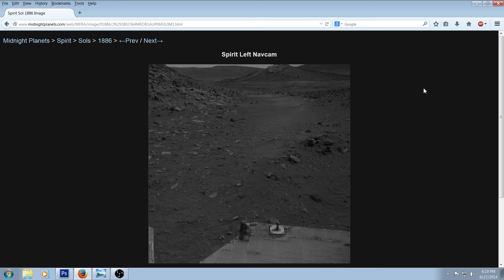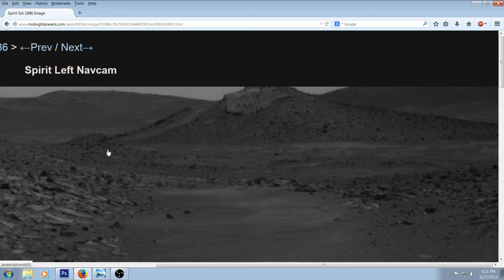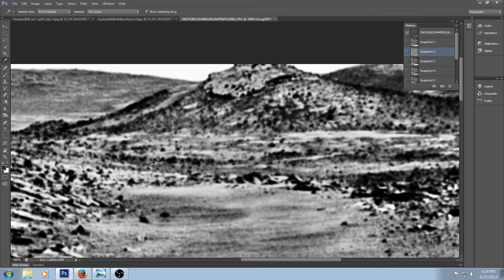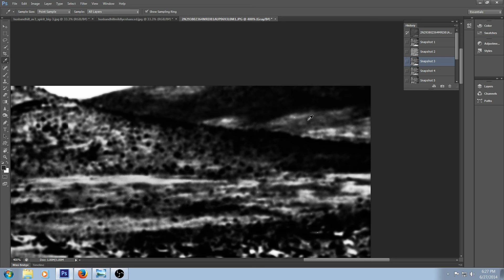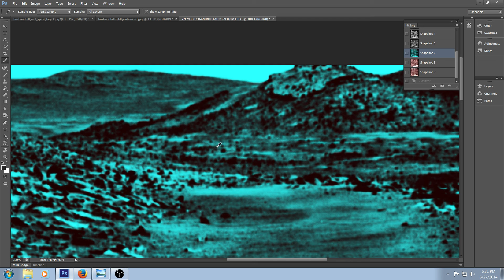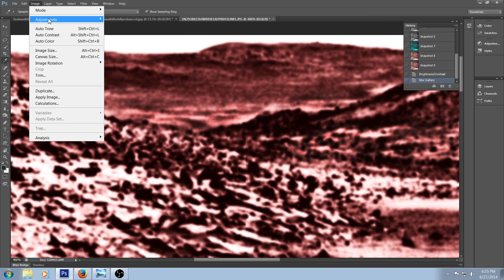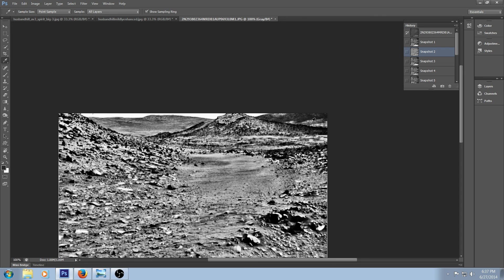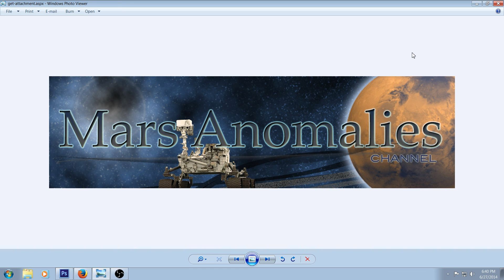Spirit Rover ~SOL 1886 ~ More Crazy Finds!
Hey Guys .The title says it all ! Check these CRAZY anomalies out and tell me what you think. Thank You Regards, Chris.

As always, look for the picture links at the bottom of the description.